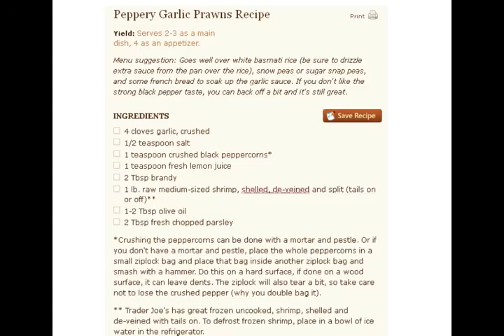Peppery Garlic Prawns Recipe